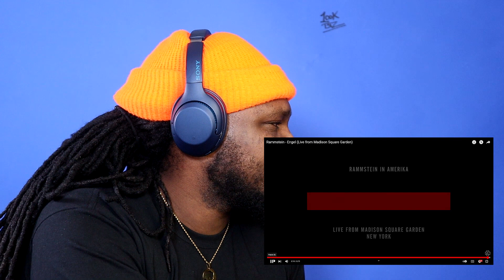Rammstein - Engel (Live from Madison Square Garden) Reaction/Review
BizMatik Reviews and Reacts to Rammstein - Engel (Live from Madison Square Garden).